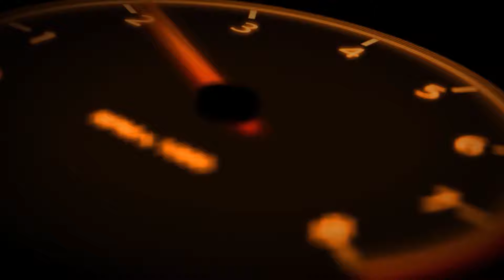Audi A4 gets a massive makeover ||@car_squad_india_csi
Watch us as we restore this 11-year-old Audi A4 through repainting and interior customization. We have also installed RS Kit to enhance its visual appeal.

Works done ⭕️
✅ Full body paint job
✅ Interior customization
✅ RS Kit

Watch the complete detailed video of the amazing transformation done at Car Squad India, Guwahati. No matter your vehicle is old or new, just get it detailed with CSI with perfection. If you want us to work on your vehicle or get any estimate visit our workshop.

Our Core Services are: - Custom Paint jobs, Full Car painting & Panel Painting with Proper Color matching & High-quality finishing, 9H Nano Ceramic Coatings, Graphene Coating, Sun film Application, Floor Lamination, Paint protection films and car Wrapping. We also offer other services.

OUR BRANCHES: Jalukbari (Guwahati) | Lokhra (Guwahati) | Jorhat | Lakhimpur | Nagaland | Tezpur | Dibrugarh | Tinsukia | Chirang | Dhemaji | Sonapur | Nalbari I Nagaon I Duliajan I

Car Detailing in Guwahati